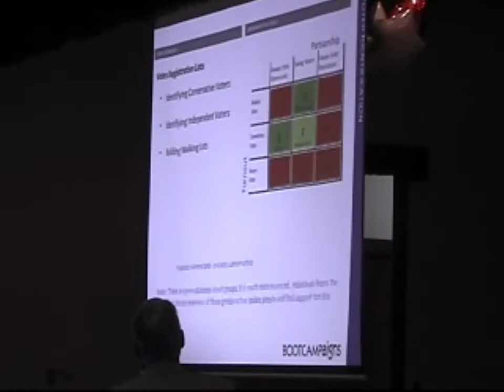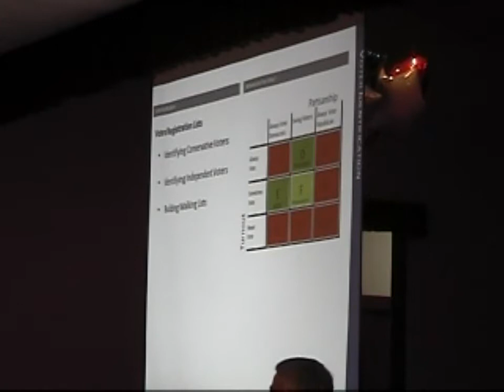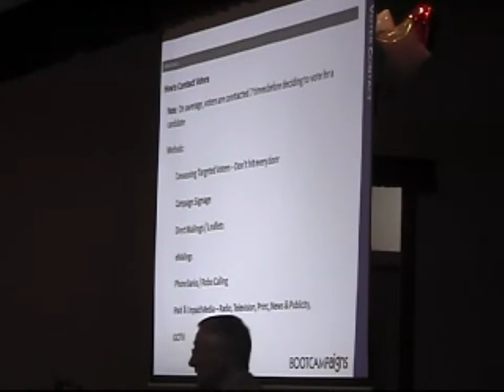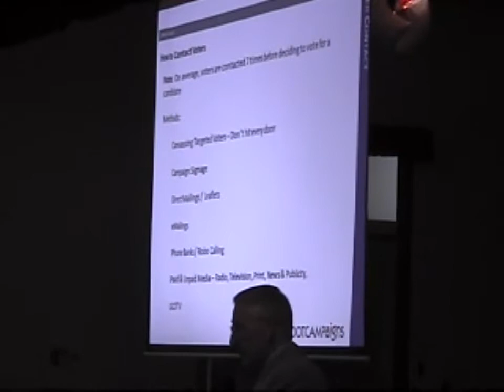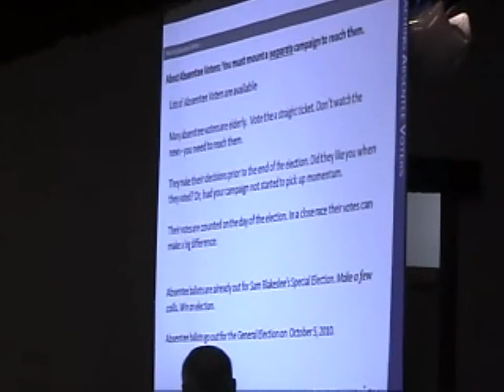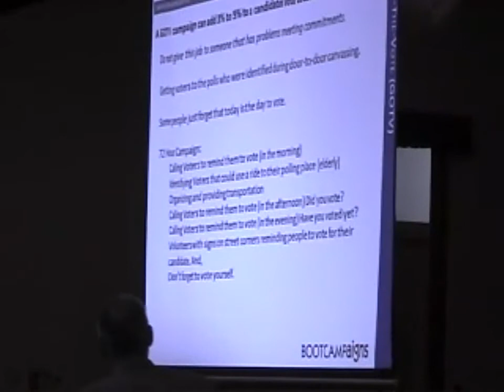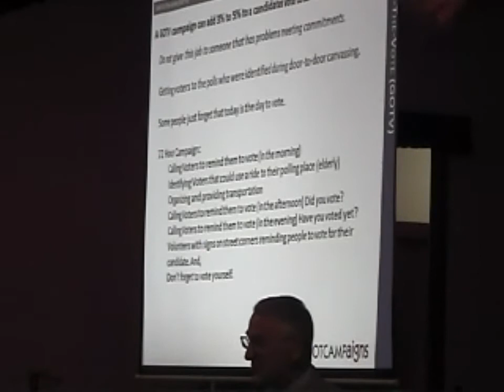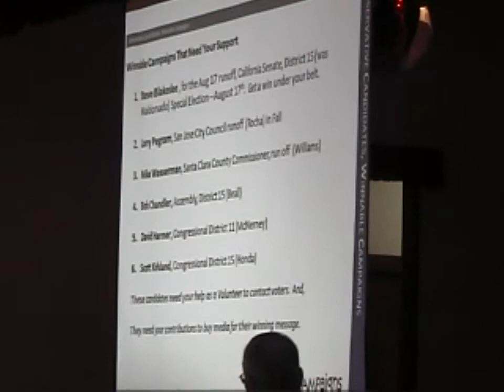Steven Kirschbaum Part 5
Republican political strategist with 20 years experience on Congressional, Gubernatorial, State and local campaigns,teach Conservatives how to win elections.